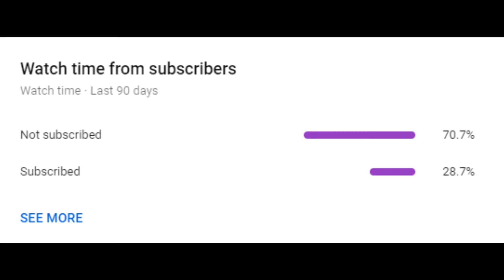Cracked Moments | Week 2 Fortnite Training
Also lets try to get 50 likes on today's video.

If we can hit 1000 subscribers, I will upload gameplay, and giveaway 1000 VBUCKS!